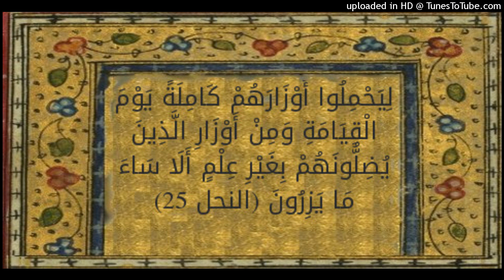عبيد الجابري يجوز بدع للإمامة و الدعوة